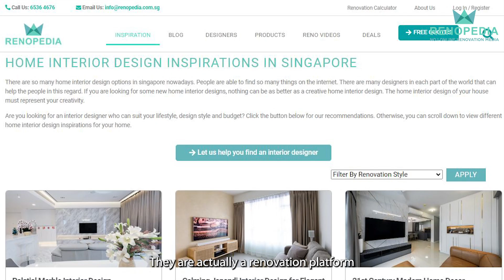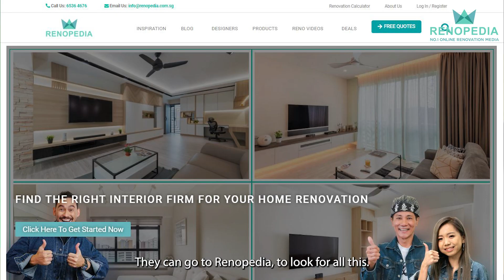Exciting Housewarming Gift Ideas Exposed! l Renopod 5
🎁✨ Unveiling the Secrets to Exciting Housewarming Gift Ideas! 🏠✨ Seeking the perfect gift that will leave everyone amazed? Join us as we reveal a handpicked selection of unique and awe-inspiring housewarming gifts. From practical finds to remarkable surprises, we've got you covered. Become a gift-giving pro and make a lasting impression at your next housewarming celebration. Don't miss out on this captivating showcase of creativity and delight! Watch now and get inspired to give the most thrilling housewarming gifts ever! ✨🎁

and get free interior design plans from various interior designers and save your trouble from visiting dozen of interior firms.